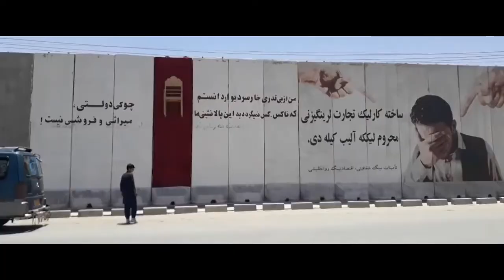IndexAwards2019: ArtLords | Afghanistan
ArtLords is a grassroots movement of artists and volunteers in Afghanistan who encourage ordinary citizens, especially women and children, to paint the issues that concern them on so-called blast walls: walls the country’s rich and the powerful have built around themselves to protect them from violence while the poor fend for themselves. Their work has turned a symbol of fear, tension and separation into a platform where social issues can be expressed visually and discussed in the street. ArtLords has completed over 400 murals in 16 provinces of Afghanistan. In March 2018, for International Women’s Day, ArtLords painted a tribute to Professor Hamida Barmaki, a human rights defender killed in a terrorist attack six years ago.